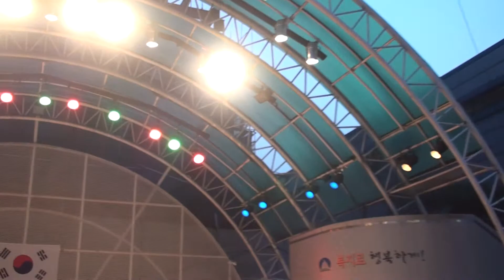가수 남진하 단장님 - 님과함께 / 남진하 명보극장 예술단 창동역 (문화마당 가요 대잔치) 공연 2014.7.20